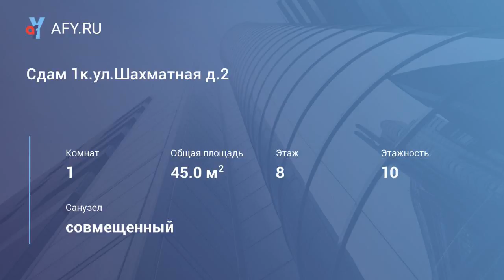Сдам 1к.ул.Шахматная д.2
Цена: 16 000 Руб.
Сдам 1к.ул.Шахматная, 16т.+ку, (залог 5т.), новый дом, автономное отопление, ремонт, мебель, бытовая техника. Квартира сдаётся впервые! Работаем без выходных, оплата по факту заселения!